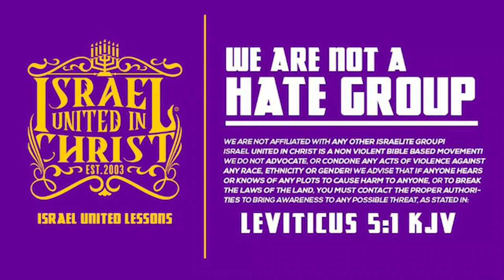BLACK CRACKHEAD WANTED TO FIGHT HEBREW ISRAELITES WATCH WHAT HAPPENS 🤯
The black Christian churches have been lying to you about Christianity. In order to learn the truth about black history open your KJV 1611 bible and read Deutoronomy chapter 28:15-68